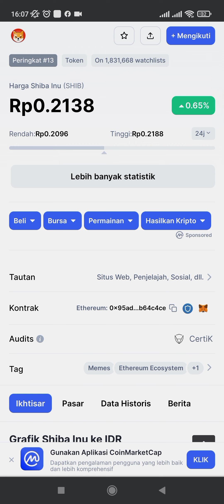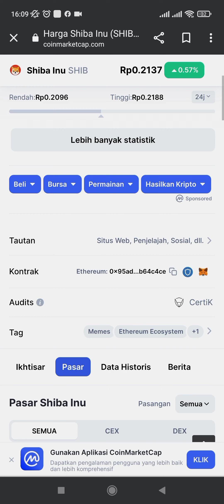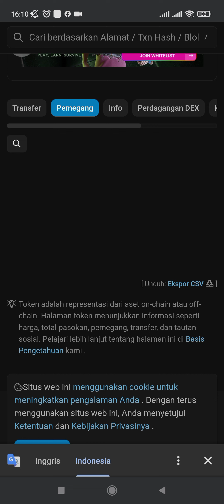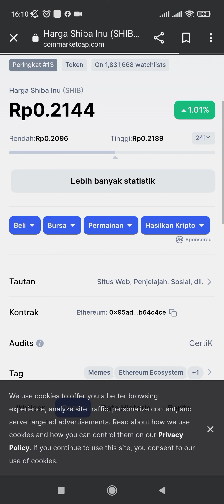Shiba inu bukan sekedar token meme, proyek to the moon🚀🚀bitcoin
Crypto channel.
Channel khusus mengulas tentang crypto
lihat pergerakan coin dan token